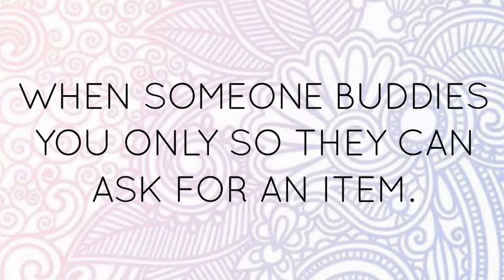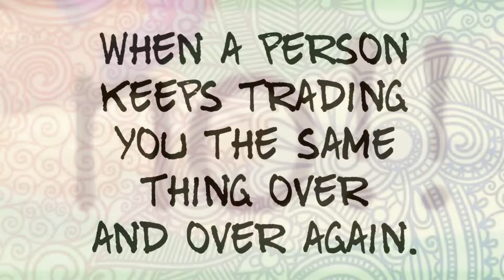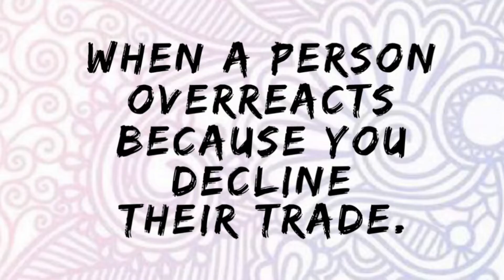AJPW: 7 Annoying Things On AJPW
Hi! It’s Grolliwold. Here’s a video about Annoying things that happen on AJPW. Hope you enjoy!

Huge thanks to my amazing buddy, Cupid987 for helping me with it.